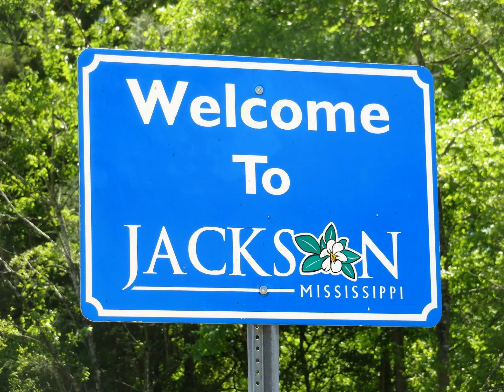King's X "Acoustic Spirits" Jackson MS 1991, Pt 1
This was one of the first King's X Bootlegs (as in actually sold outside of the trading community) we all recall. The CD had a fancy angel cover which I suppose some one out there probably has a copy. I made my own approximation here (and I have to say it looks pretty good). The audio quality is very good here as it was a radio show. There is not much differentiation from the other acoustic shows except later in the show where dUg explains how ty is (at the time) terrified of playing his (essentially) hometown with friends and family in the audience. The bass seems more prevalent in this one than the others (maybe a smidge too much?). I ran a filter to remove some hiss but did not play with the audio beyond that. I am not 100% sure of the exact date of this show... best guess is somewhere between 5/29 - 6/3 with the show before SC or before the Jersey Show. anyone got a nailed down date on this? This was a Z-106 radio show.

Track list...
00:00 It's Love
04:03 Shot of Love
07:33 Summerland

Part 2 of this show...
Everybody Knows...
Goldilox
Over My Head
The Difference

Comments are appreciated! Criticisms are totally cool - I am not a mind reader (I just play one on TV).  Suggestions or requests are fine as well. If you have a particular show you are looking for... let me know!